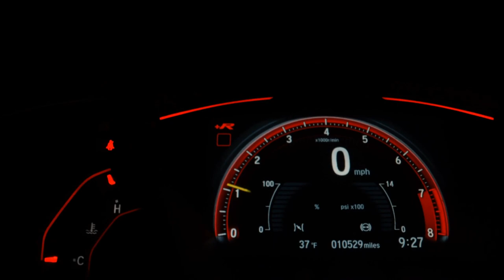YAMAHA FAZER YS 250 - 2008 - /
Magnata Automóveis!! Sua busca Termina Aqui!!

Dados do Veículo
Veículo: YAMAHA / FAZER YS 250
Ano: 2007/2008
Combustível: FLEX
Portas: None
Câmbio: None
Cor: PRETA
KM: 42.394